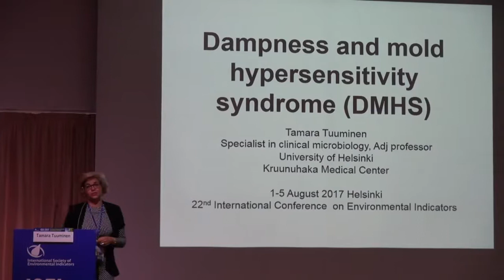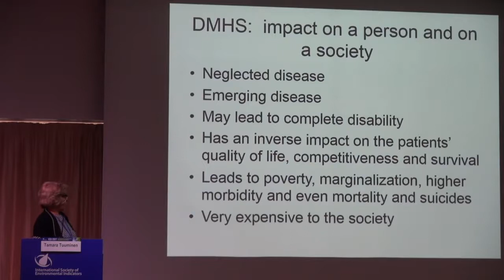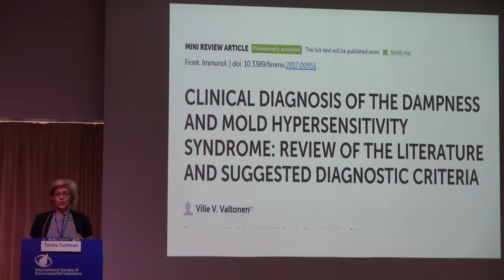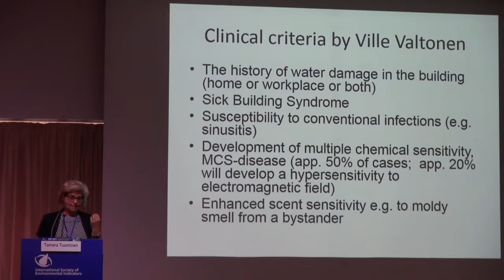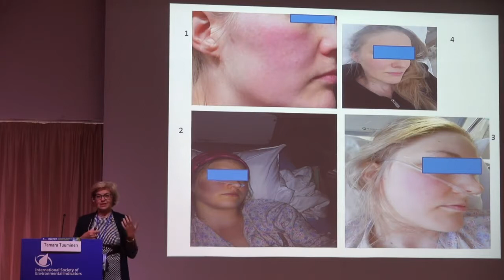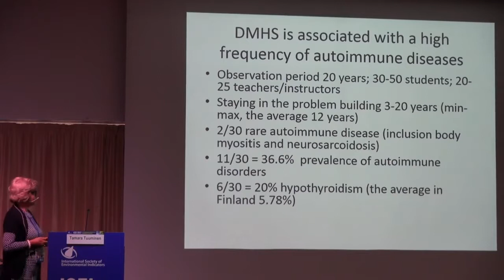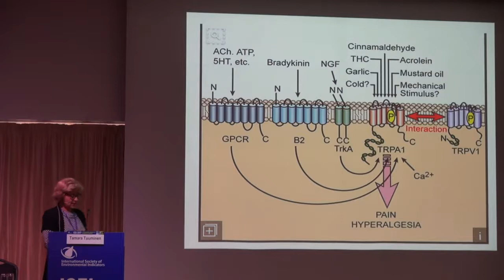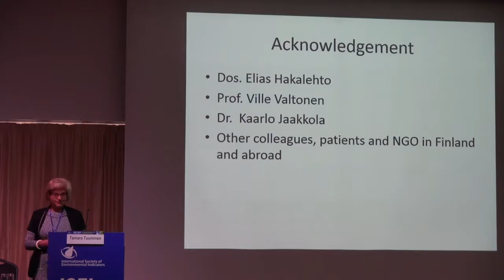Tamara Tuuminen at ICEI 2017